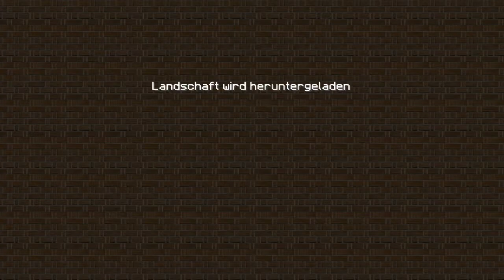PvP mit SétantaLP #23 – Schlösser & Pyramiden [Deutsch|HD]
Das Spiel:
Minecraft 1.9.2: Sandbox Game von Mojang Specifications (2014) mit OptiFine HD Ultra B2

Das Recourcepack:
Meine Kraft von HoneyballLP John Smith Legacy 1.9.0 v1.4.0, Faithful 1.9 - 16w03a Faithful 32x32

Der Server:
mc.hypixel.net

Der Spielmodus:
Paintball

Thumbnailspruch:
(Blick zum blauen Team) Die werden noch ihr blaues Wunder erleben.

Der Inhalt:
Heute spielen wir (nachdem ich zunächst versehentlich im falschen Spiel gelandet bin) wieder ein paar Runden Paintball, wobei ich so langsam auch verstehe, was eigentlich die Zahlen auf dem Scoreboard bedeuten.

Tags for Google:
SetantaLP Minecraft PvP